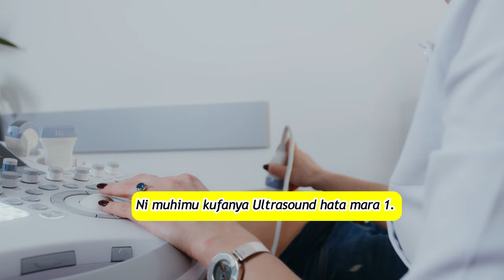Je Lini Ultrasound Huanza Kuonesha Mimba KWA Mjamzito? | Lini Ufanye Ultrasound Ili Kuona Mimba??!.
Mimba kwenye Ultrasound,Muda wa ultrasound kuonesha Mimba,Mimba changa kwenye Ultrasound,Mimba changa kwenye Ultrasound, Ultrasound huanza kuonesha Mimba Lini,Mimba kuanza kuonekana kwenye Ultrasound mapema zaidi lini na Dr.Mwanyika.

Bonyeza link hii hapa chini ili kusubscribe channel hii

Je Kujinyoosha Kwa Mama Mjamzito Kuna Madhara Gani?? (Madhara Ya Kujinyoosha Sana Kwa Mjamzito) bonyeza link hapa

Sababu ya Maumivu ya kiuno au sehemu ya chini ya tumbo miezi mitatu ya mwishoni (Wiki 32,33,34 hadi 36 bonyeza link hii

Jinsi ya kugeuka na kulala kitandani Mjamzito mwenye Tumbo kubwa Sana au Mimba kuanzia miezi mitano na zaidi.

Mjamzito mwenye Damu group O na mume mwenye group A au B mimba huweza kuharibika pia?